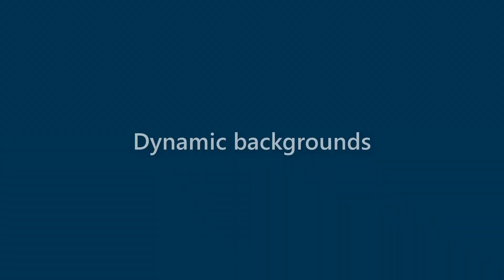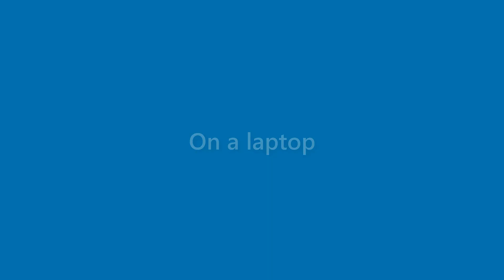Adelyn Mathis - appearance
Name Look - Adelyn Mathis - appearance. In this video we present "Adelyn Mathis" name look and feel in various scenarios.
This video will cover:
How does "Adelyn Mathis" look as a personal letterhead?
How does "Adelyn Mathis" look on a business card?
How does "Adelyn Mathis" look on a computer/laptop screen?
How does "Adelyn Mathis" look with different background colors?
How does "Adelyn Mathis" look with various fonts?